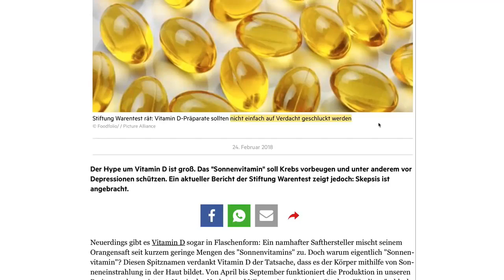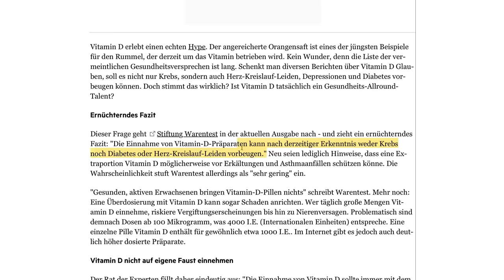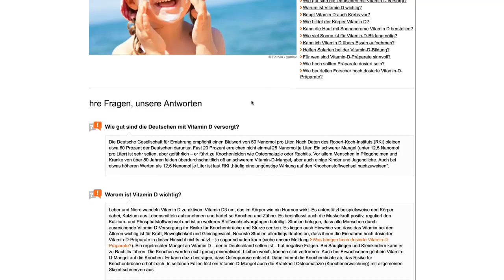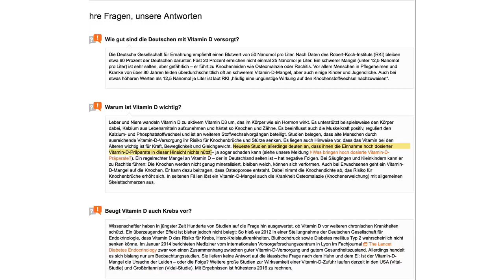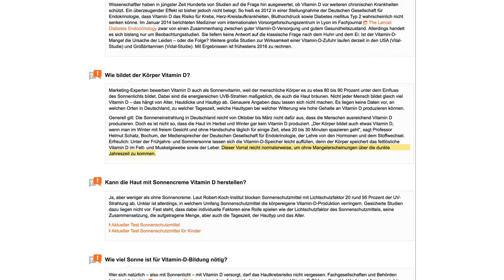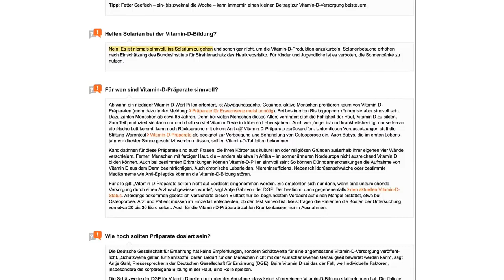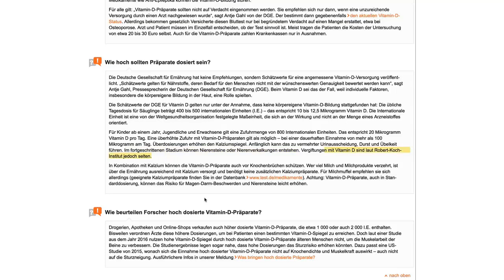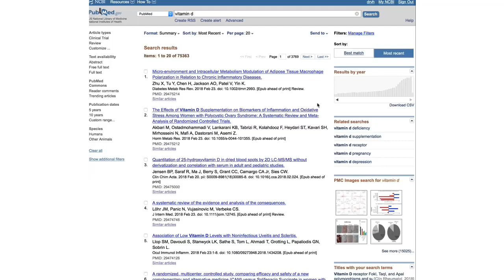Verdummungs-Versuch zu Vitamin D